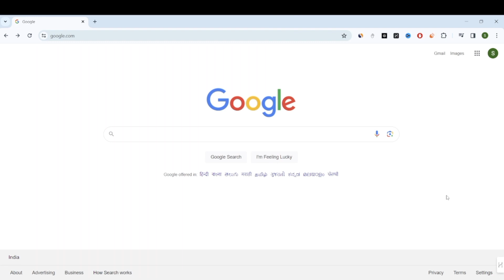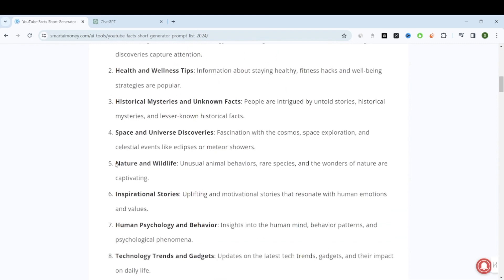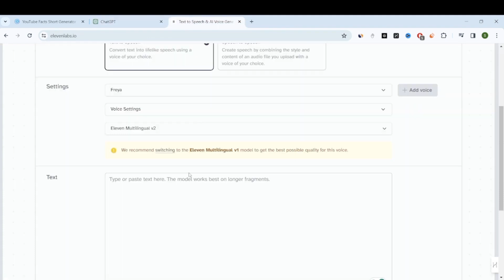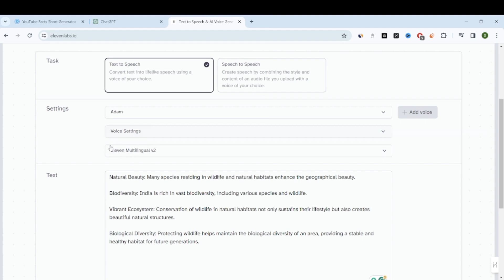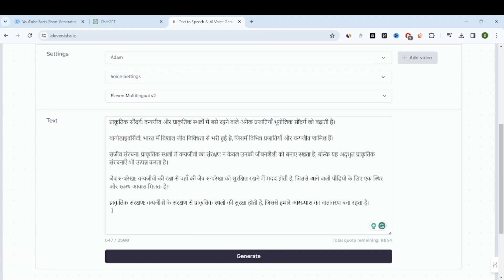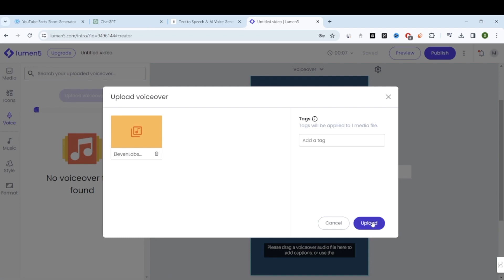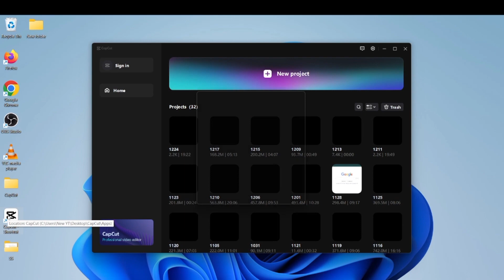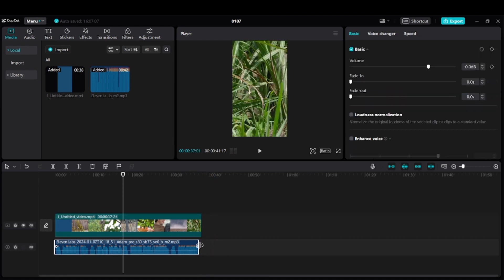Make Money Online With AI | How to earn money online upto Rs 1Lac per month